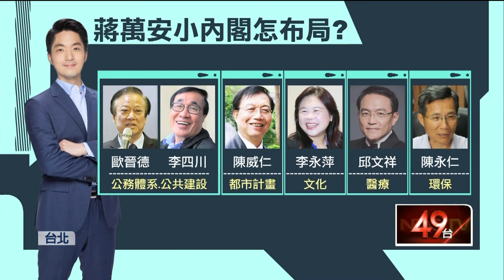外界聚焦市府小內閣！ 蔣萬安閃避市政題：積極規劃中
台北市長勝選人蔣萬安忙著掃街謝票，不過距離12月25日的交接剩下不到一個月時間，新科市長小內閣名單備受關注。不過針對人事布局和交接進度，蔣萬安今（28）日都只說正在規劃中，現階段要先謝票、感謝市民。後續記者追問，上任之後打算優先解決哪個市政難題，蔣萬安卻草草結束訪問，忙著跟粉絲合照，避談下一步的市政規劃。